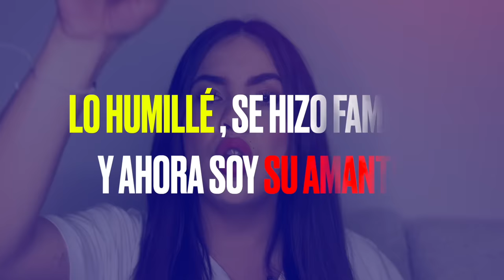LO HUMILLÉ , SE HIZO FAMOSO Y AHORA SOY SU AMANTE - HISTORIA DE UNA SEGUIDORA